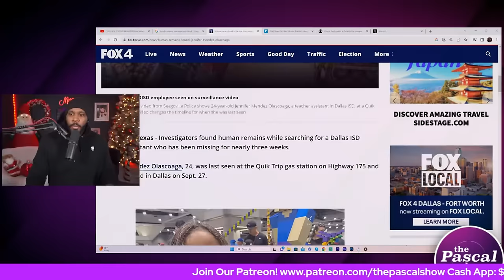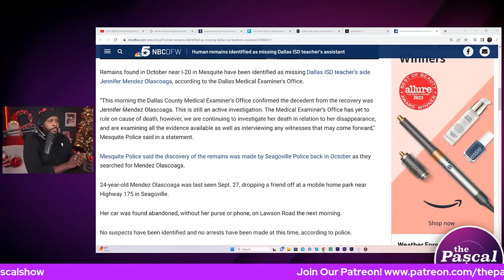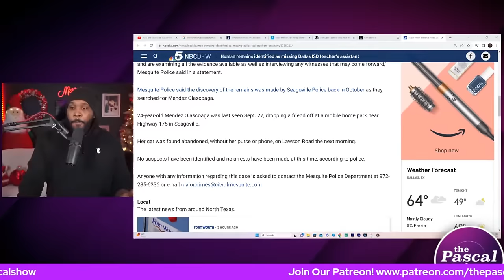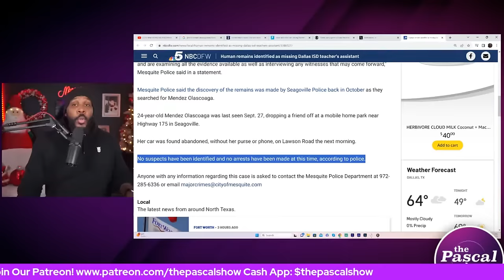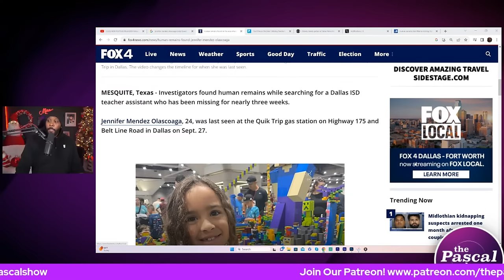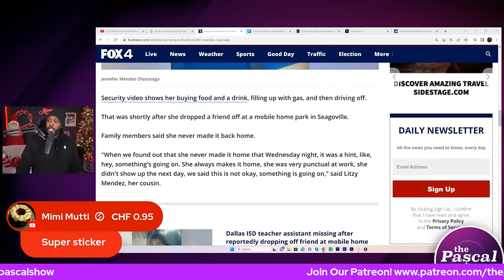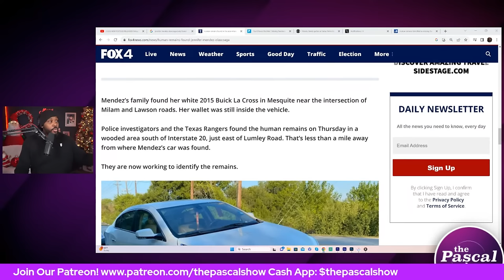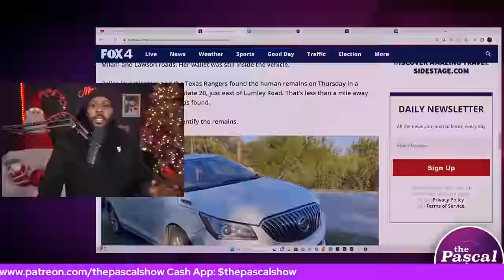BREAKING! Human Remains CONFIRMED To Be Jennifer Mendez Olascoaga Found Near Her Ditched Car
Investigators found human remains while searching for a Dallas ISD teacher assistant who has been missing for nearly three weeks.

Jennifer Mendez Olascoaga, 24, was last seen at the Quik Trip gas station on Highway 175 and Belt Line Road in Dallas on Sept. 27...

Follow The Pascal Show:
Facebook.com/thepascalshow